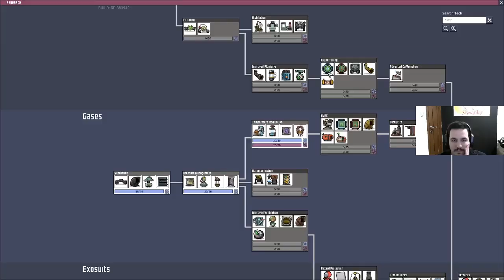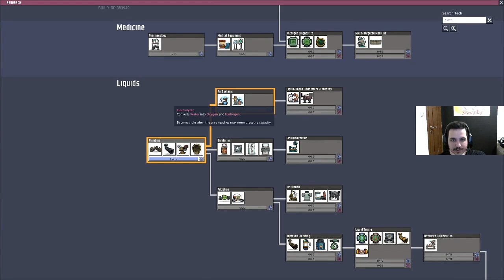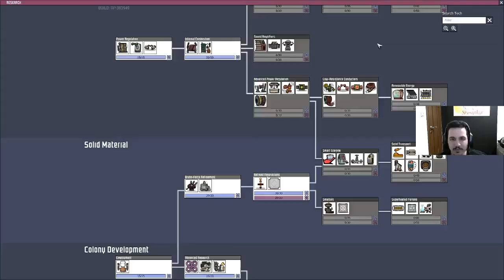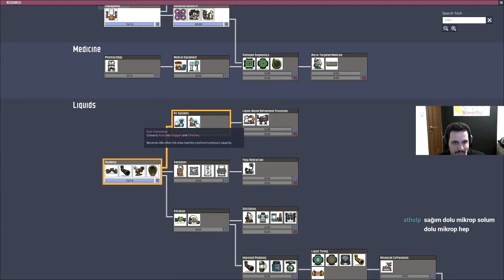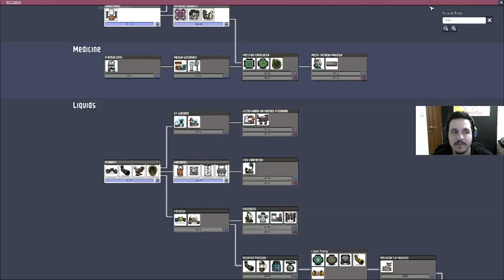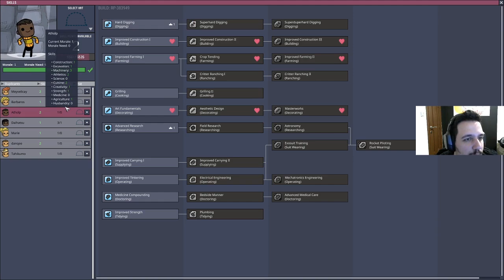#3 Berke ile Oxygen not included öğreniyoruz